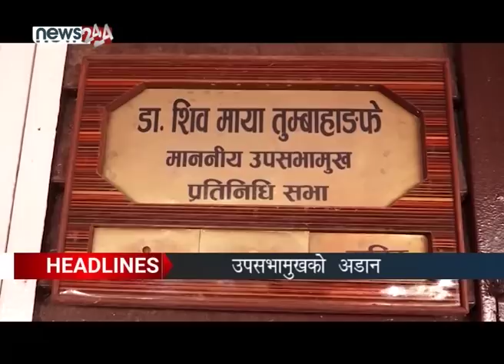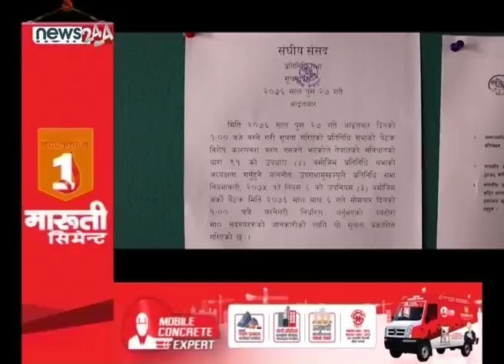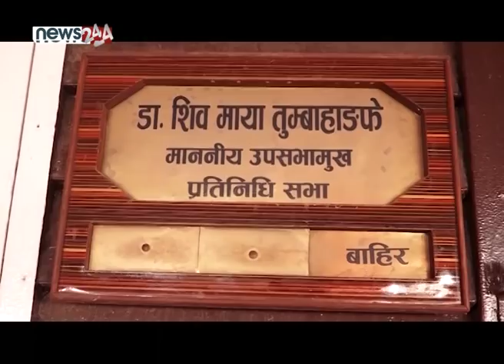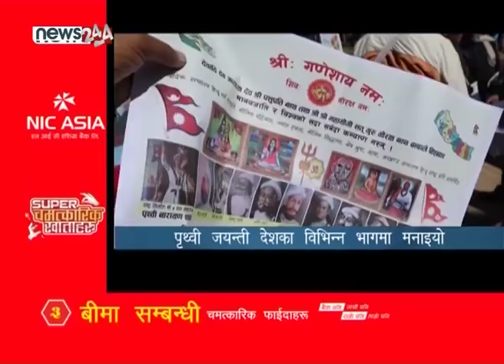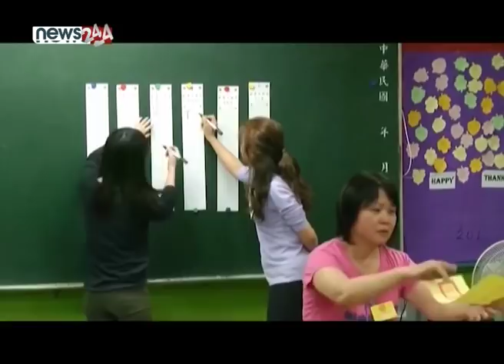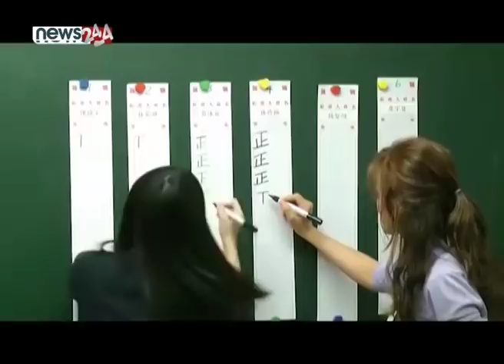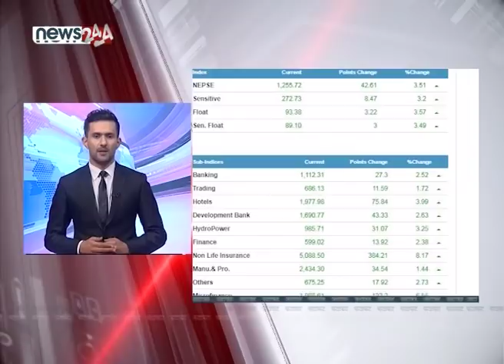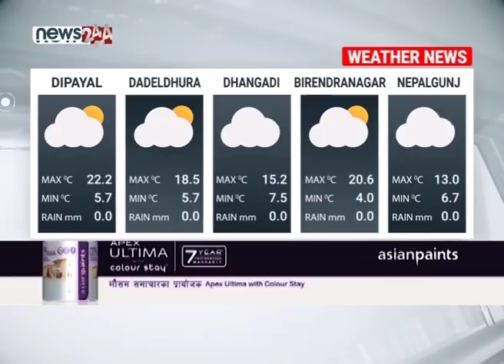PRIME TIME 8 PM NEWS_2076_09_27 - NEWS24 TV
प्रदेश तीनले दुई वर्षपछि आफ्नो नाम र स्थायी राजधानी पाएको छ । सत्तारुढ र प्रमुख प्रतिपक्षी सहितका दलहरुले संयुक्त रुपमा पेश गरेको प्रस्ताव प्रदेशसभाले पारित ग¥यो । अब प्रदेश तीन भन्नुपर्ने छैन, वागमती प्रदेश र स्थानीय राजधानी हेटौंडा नै हुनेभएको छ । प्रदेश प्रमुखले प्रमाणिकरण गरेपछि यो नाम र राजधानी कायम हुन्छ । बल्ल तल्ल नाम जुराउन सफल प्रदेश तीनका सांसदहरुलाई बधाई ! यता, संघीय संसदको किचलो भने उस्तैछ । एक रति सुधार हुन सकेको छैन । सभामुख आफैंले पाउनुपर्ने दाबी गर्दै आएको सत्तारुढ दल नेकपाले उम्मेदवारको नाम टुंग्याउन नसक्दा प्रतिनिधिसभाको बैठक नै सार्दै आएको छ । त्यसैले होला, प्रमुख प्रतिपक्षी दल कांग्रेसले प्रतिनिधिसभा ‘बन्धक’ बनाइएको आरोप लगाएको । अर्कोतिर उपसभामुख शिवमाया तुम्बाहाङ्फे पनि नाम टुंग्याउ अनि मात्र राजीनामा बारे सोच्छु भन्दै आएकी छन् । हामीसँग यी बाहेक पृथ्वी जयन्तीको न्यूज पछि । योसँगै सकारात्मक न्यूज पनि आएको छ । चीनसँगको पारवहन सन्धी कार्यान्वयनमा आएको छ । अब चीनका ४ वटा सामुद्रिक र ३ वटा सुख्खा बन्दरगाह नेपालले उपयोग गर्न पाउनेछ । यी बाहेक, स्पोट्र्स, इन्टरनेशनल न्यूजहरु पनि छन् ।

प्राइम टाइमका हेड्लाइन्स ।

१. प्रदेश ३ को नाम वागमती र स्थायी राजधानी हेटौंडा तोकियो, दुवै प्रस्ताव बहुमतले पारित ।

२. सभामुख टुंगो नलाग्दा प्रतिनिधिसभाको बैठक पुनः सारियो, संसद स्थगित गरेकोमा कांग्रेसको असन्तुष्टि, तत्काल राजीनामा नदिने उपसभामुख तुम्बाहाङ्फेको अडान ।

३. नेपाल–चीन पारवहन सन्धी कार्यान्वयनमा, चीनका सातवटा बन्दरगाह गर्न सक्ने, भारतको जलमार्ग प्रयोग गर्ने गरी नयाँ सन्धी पनि गरिंदै ।

४. सिन्धुली–मकवानपुर जोड्ने पुल निर्माण अलपत्र, ठेकेदार कम्पनीले लापरवाही गरेको भन्दै स्थानीयप्रतिनिधिले गरे विरोध ।

५. र, होङ्गाञ्जी न्यू डाइमण्ड राष्ट्रिय महिला भलिबल प्रतियोगिताको उपाधि एपीएफलाई, विजेता एपीएफले पायो ४ लाख नगदसहित पुरस्कार ।